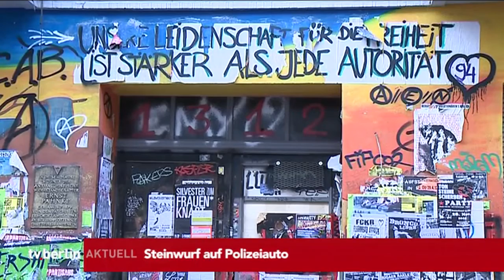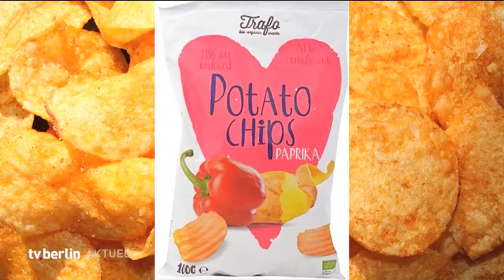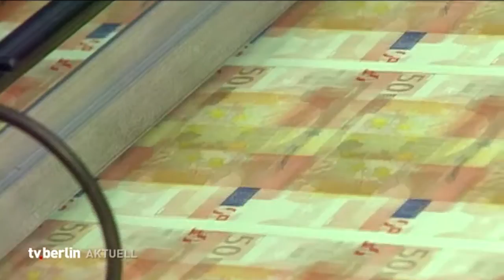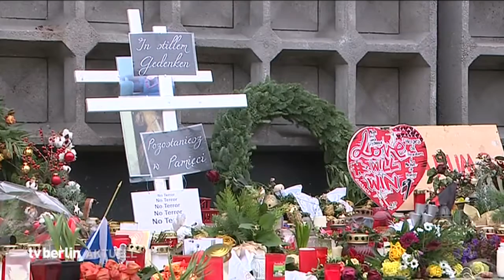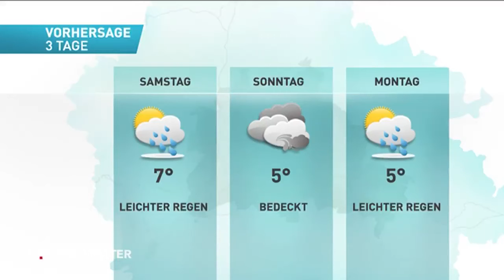tv.berlin Nachrichten vom 23. November 2017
Die Themen im Überblick:
Flughafen leidet unter Air-Berlin-Ende
Steinwurf auf Polizeiauto
Berlin baut mehr Schulden ab
Händler trotzen Terror
Gayle Tufts jetzt Deutsche Staatsbürgerin
das Wetter..